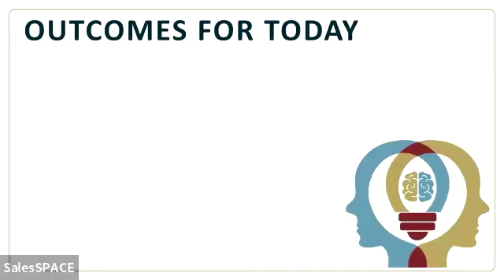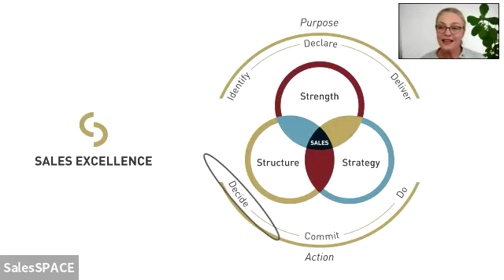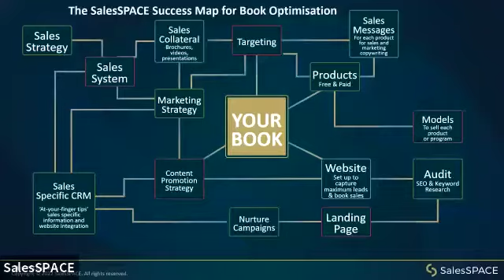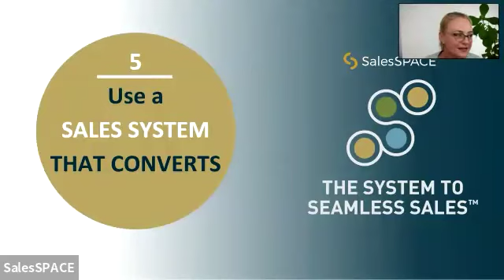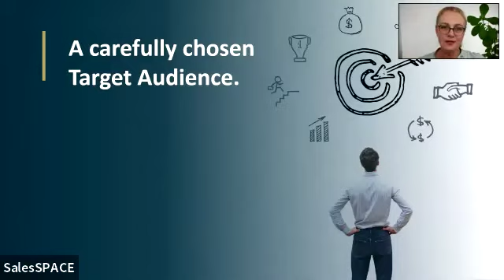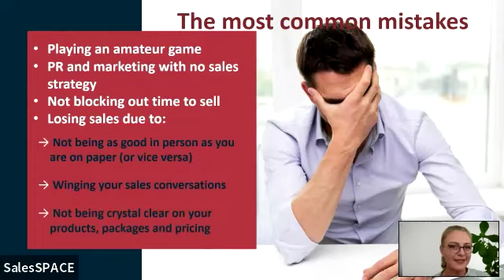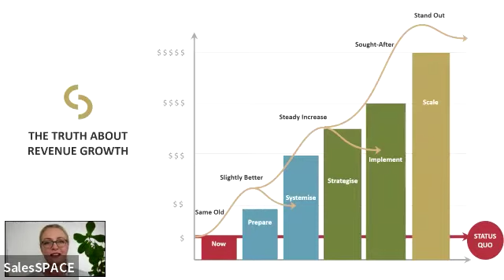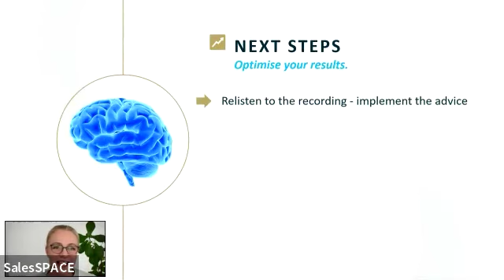The 7 Steps to Sales Success for Ambitious Authors with Rachel Bourke and Michael Hanrahan